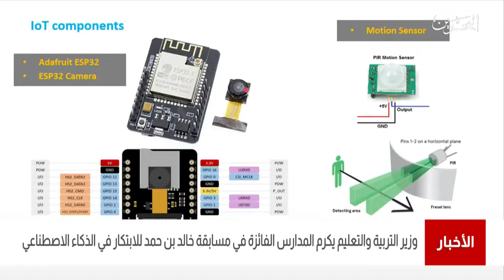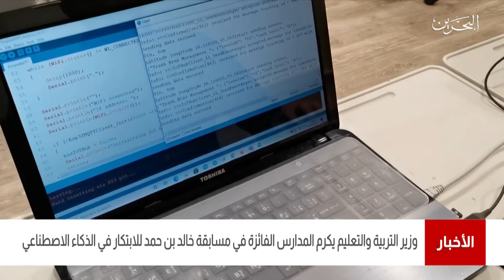البحرين مركز الأخبار : وزير التربية والتعليم يكرم المدارس الفائزة في مسابقات خالد بن حمد للإبتكار